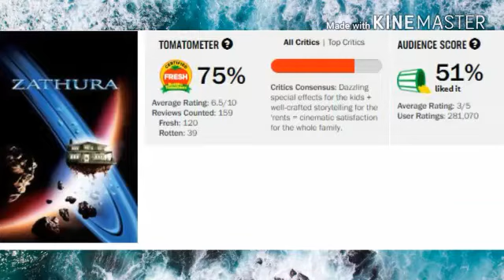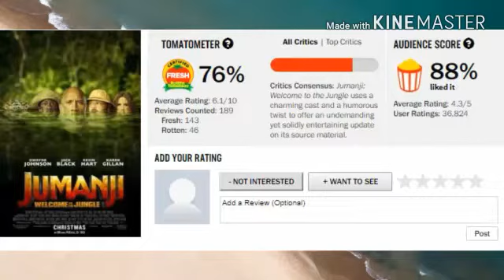All 3 Jumanji Films Ranked from Worst to Best (w/Jumanji: Welcome to the Jungle)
Now that I've seen Jumanji: Welcome to the Jungle, I decided to rank all three Jumanji films (yes, three, if you count Zathura) and see which is my favorite and least favorite one.  This was a pretty hard ranking to do, but we got through it.  Stardust reactions are included as well.

FILMS TO RANK:

Jumanji (1995)
Zathura: A Space Adventure (2005)
Jumanji: Welcome to the Jungle (2018)

How do you rank the movies?

CAST/CREWS:
Jumanji (1995)

Director: Joe Johnston
Producers: Scott Kroopf, William Teitler
Screenplay: Greg Taylor, Jonathan Heinsleigh, Jim Strain
Story: Greg Taylor, Jim Strain, Chris Van Allsburg
Based on: Jumanji by Chris Van Allsburg

Starring:
Robin Williams
Kirsten Dunst
David Alan Grier
Bonnie Hunt
Jonathan Hyde
Bebe Neuwirth

Cinematography: Thomas Ackerman
Editor: Robert Dalva

Studio:
TriStar Pictures
Interscope Communications
Teitler Film

Zathura: A Space Adventure

Producers:
Michael De Luca
Scott Kroopf
William Teitler
Peter Billingsley
Screenplay: David Koepp, John Kamps
Based on: Zathura by Chris Van Allsburg

Starring:
Josh Hutcherson
Jonah Bobo
Dax Shepard
Kristen Stewart
Tim Robbins

Cinematography: Guillermo Navarro
Editor: Dan Lebental

Studio:
Columbia Pictures

Producers:
Matt Tolmach
William Teitler
Screenplay:
Chris McKenna
Erik Sommers
Scott Rosenberg
Jeff Pinkner
Story: Chris McKenna

Starring:
Dwayne Johnson
Jack Black
Kevin Hart
Karen Gillan
Nick Jonas
Bobby Cannavale

Cinematography: Gyula Pados
Editors:
Mark Helfrich
Steve Edwards

Studio:
Columbia Pictures
Seven Bucks Productions
Radar Pictures
Matt Tolmach Productions

Channel Hashtag

If you want to be featured in a video, download the Stardust App, follow me and tag @moviegeek1998 in a video and you'll be featured.